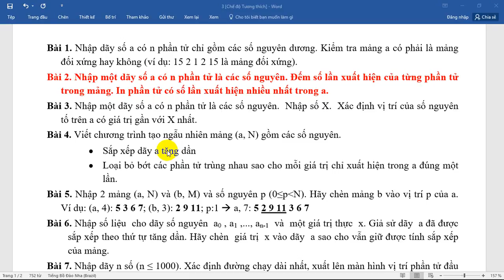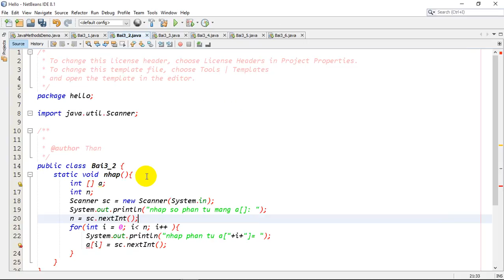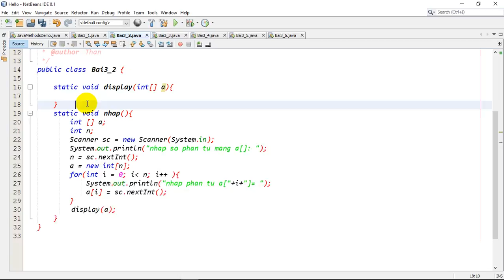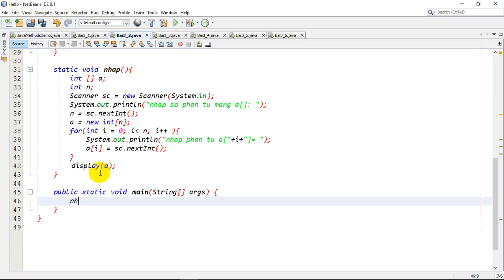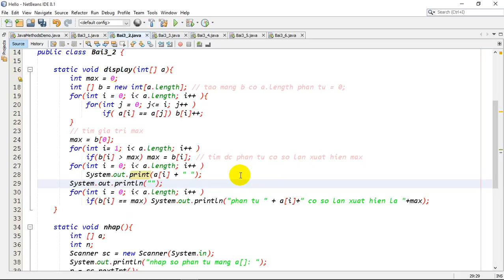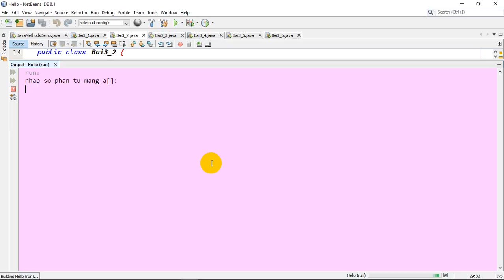[Java] - Bài tập 3.2: Tìm phần tử xuất hiện nhiều nhất trong mảng.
Hướng dẫn lập trình java căn bản. tự học lập trình. java căn bản cho người mới bắt đầu. chương trình java tìm phần tử xuất hiện nhiều nhất trong mảng một chiều. mảng, phần tử. xuất hiện, nhiều nhất. triệu thân channel - let's grow together!